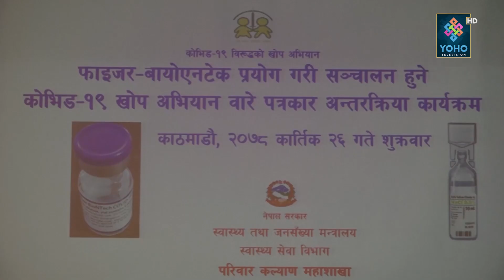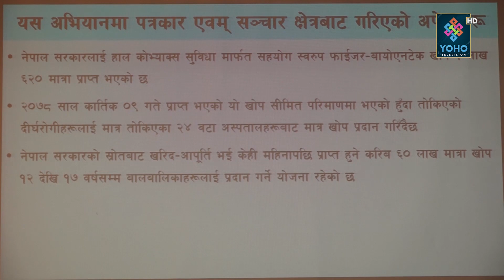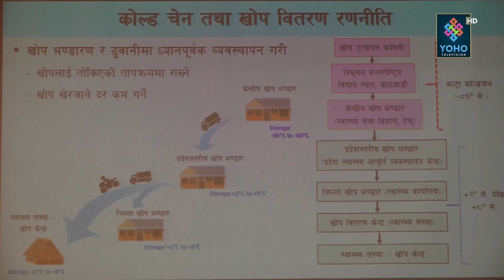कोरोनाविरुद्धको फाइजर खोप आउँदै, देशभरका २४ अस्पतालमा उपलब्ध हुने || YOHO REPORT